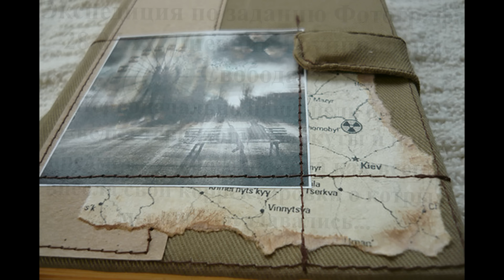ArmSTALKER RP ПредРолик экспедиции от 28.07